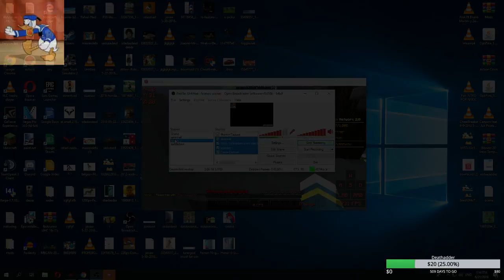VETRON TEST GAME EVERYONE JOIN VETRON.SERV.NU!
SPECS:
Graficka: GTX 760 4GB;
Procesor: INTEL i5 4670;
RAM: 8GB